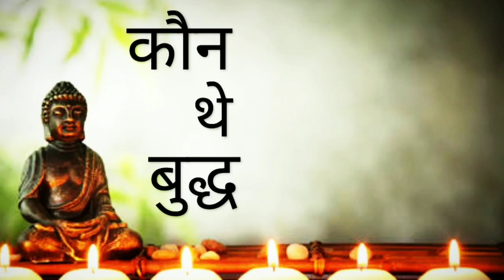gautam buddha biography(part-1)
gautam buddha brief history. gautam buddha story. all about gautam buddha
gautam buddha brief history. gautam buddha story. all about gautam budd